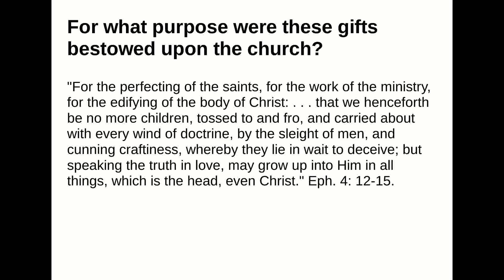For what purpose were these gifts bestowed upon the church?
Answer:
"For the perfecting of the saints, for the work of the ministry, for the edifying of the body of Christ: . . .that we henceforth be no more children, tossed to and fro, and carried about with every wind of doctrine,by the sleight of men, and cunning craftiness, whereby they lie in wait to deceive; but speaking the truth inlove, may grow up into Him in all things, which is the head, even Christ." Eph. 4: 12-15.